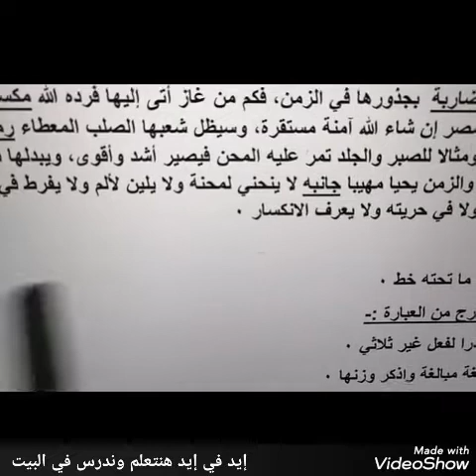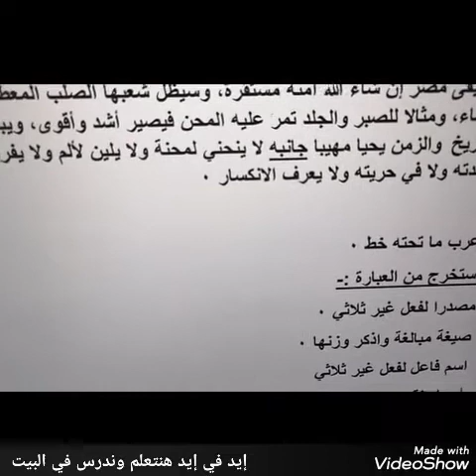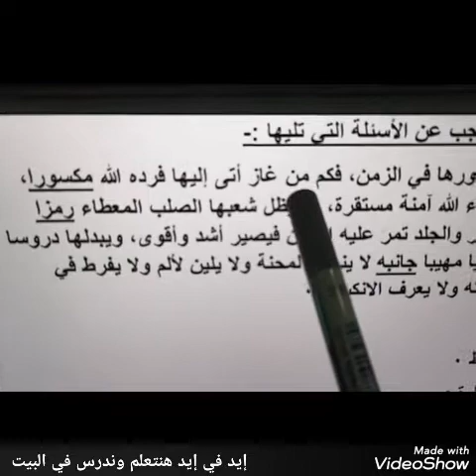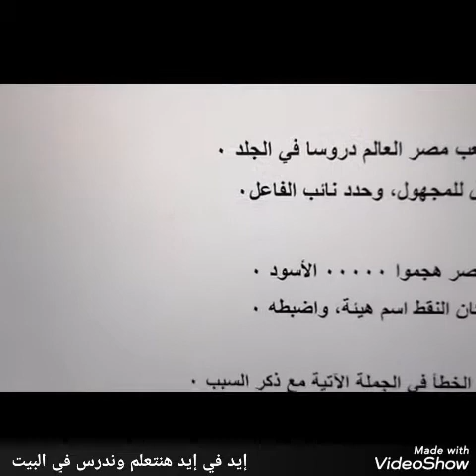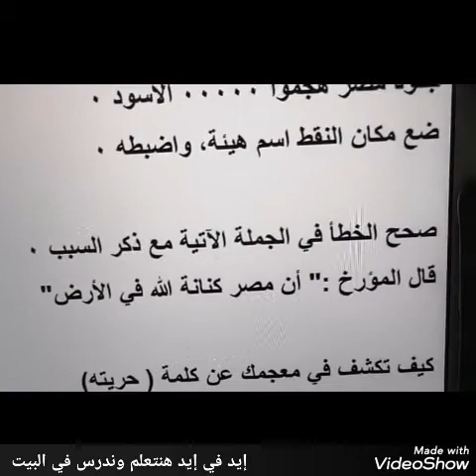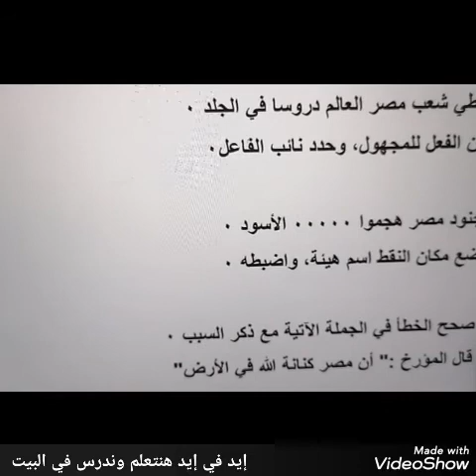إيد في إيد هنتعلم وندرس في البيت (النموذج العاشر من اختبارات القواعد النحوية للثانوية العامة)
الاسم المنقوص تحذف ياؤه في حالتي الرفع والجر إذا كان نكرة

اسم المفعول من الفعل الثلاثي معتل الوسط / الآخر يأتي على (وزن المضارع مع إبدال حرف المضارعة ميما مفتوحة)
قال يقول مقول/ باع يبيع مبيع / هاب يهيب مهيب